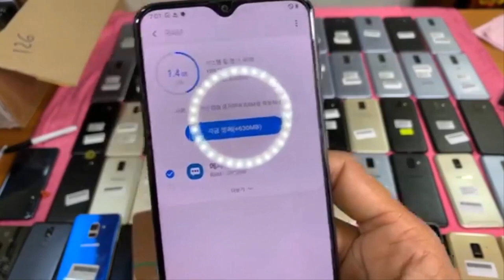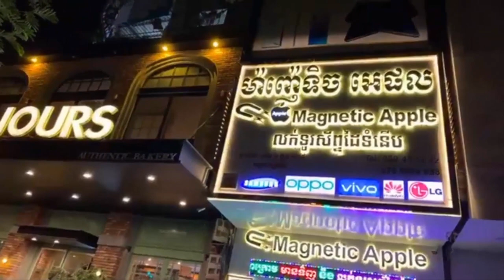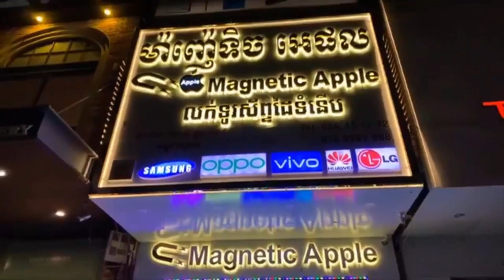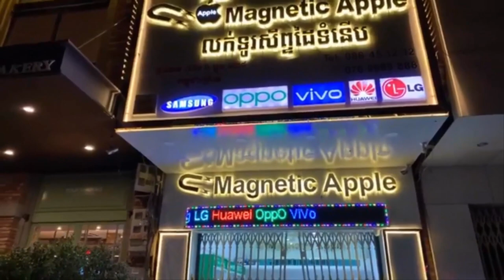Welcome Magnetic Smart Phone ទាំងបីសាខាសូមស្វាគមន៍មកកាន់ហាង Magnetic​ ទាំងបី Eps158